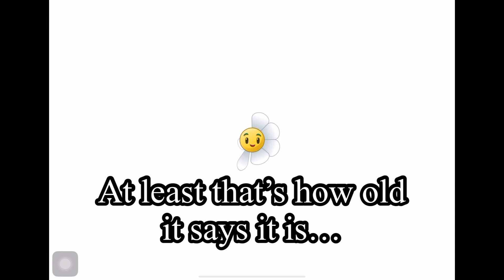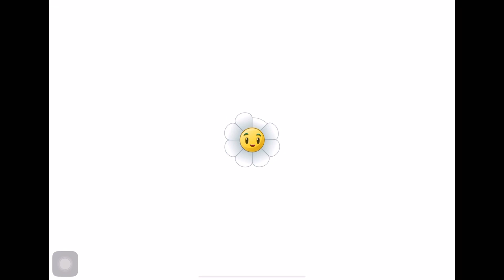PvZ2’s 14th Birthday! | PvZ2: Birthdayz Gameplay | Level 1 - 10 | Part 1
Hello, I’m just back from a long break, and today I’ll be celebrating PvZ2’s 14th birthday 🎂!
In this video you can celebrate with me as I play Level 1 to Level 10 of the current Happy Birthdayz Thymed event.
But this is only Part 1 of the party!

PvZ2
VLLO

Flip a Clip
VLLO

Please note that if you find any similarities/references/copyright in this video or thumbnail that I haven't credited to and it represents or is similar to someone else's content or any other thing(s) that can be plagiarised it would be %100 a coincidence. If you find anything that may be plagiarism/copyright in this video/thumbnail, please notify me in the comments below with a link to the similar/plagiarised/copyrighted thing and this video will be taken down. (No fake links or comments please.)